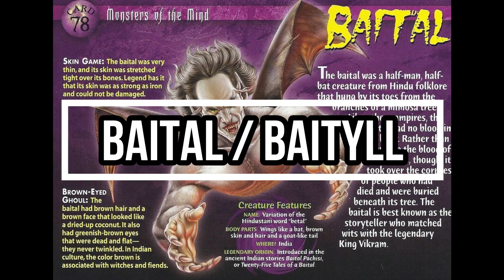Tipos de VAMPIROS que DESCONOCÍAS 🧛‍♂️ Parte 1 | Percy T.V.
¡Hola a todos y bienvenidos a este canal! Soy Percy y en esta oportunidad conoceremos los tipos de vampiros, primera parte.
¡Disfrútalo!

¡Saludos!